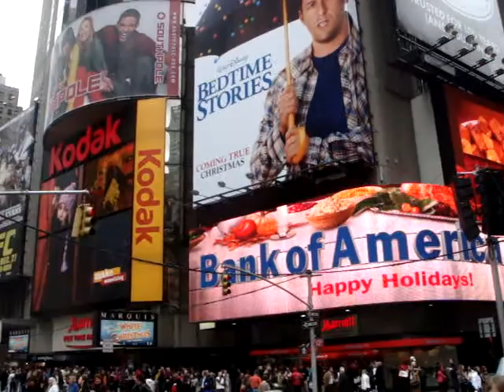New York NYE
Eimear get slowly ignored while looking for information in Times Square.